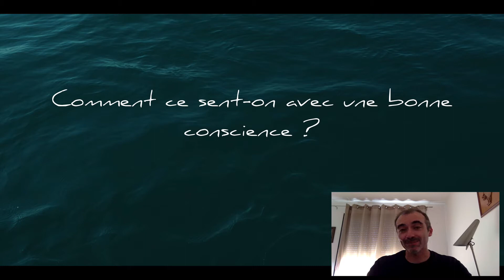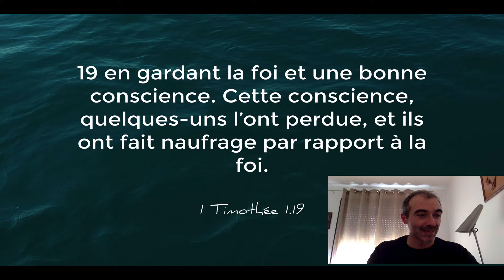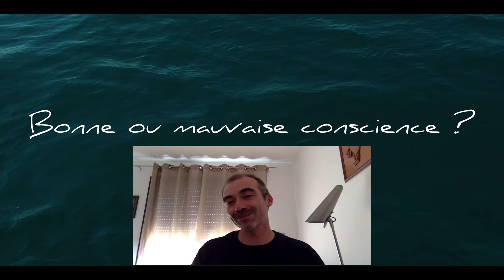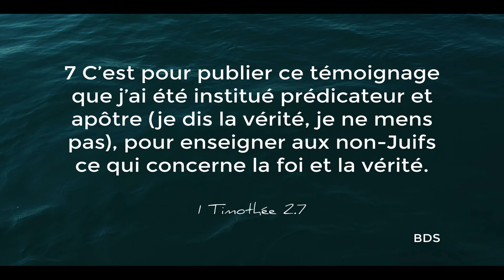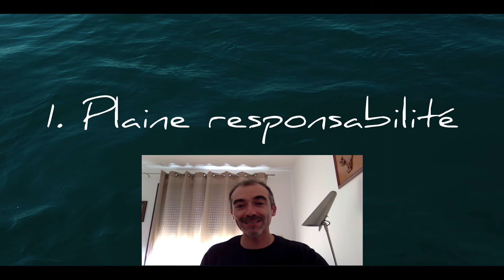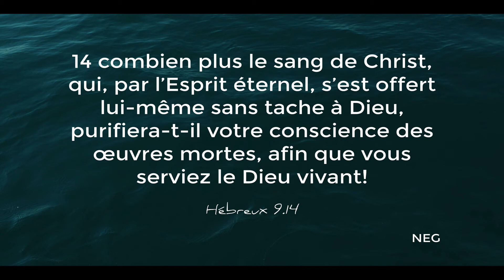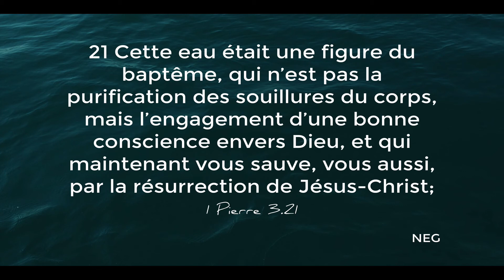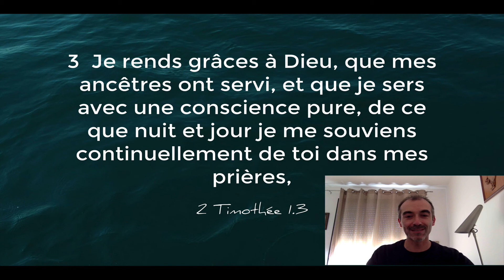Prière et conscience • 2Tim 1:3 [adD Fécamp]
🎁 un cadeau offert :
📘 eBook  "Le Christ dans toutes les Écritures" :